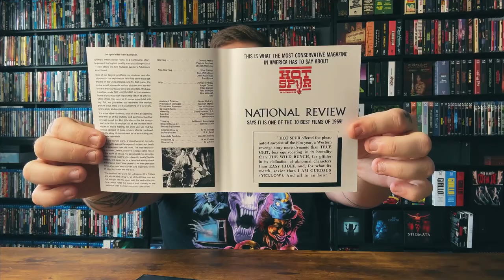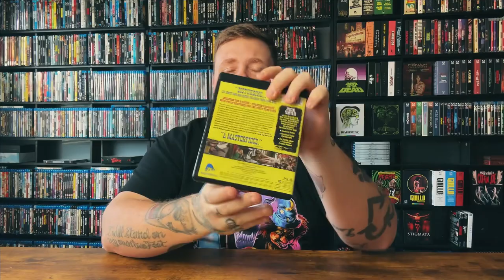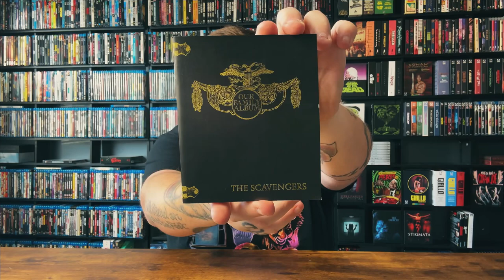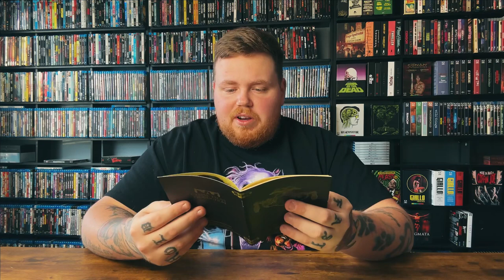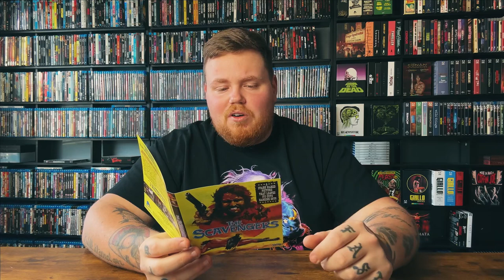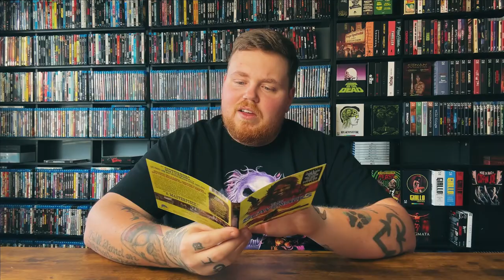SEVERIN FILMS FEBRUARY SHOWCASE - CRESSE/FROST INVADE THE WEST & FOUND FOOTAGE HORROR ON BLU-RAY!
Welcome back to another episode of the Severin Showcase! For the February slate, we’re diving into 2 Cresse / Frost Western “roughies@ and a fantastic found footage sci-fi film from 2022!

Beardedfilmguy